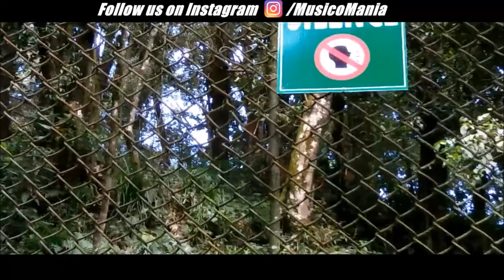PADMAJA NAIDU HIMALAYAN ZOOLOGICAL PARK || VLOG || DARJEELING || MusicoMania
Hi Friends!
I am back with another vlog video. Hope you all will like it a lot.